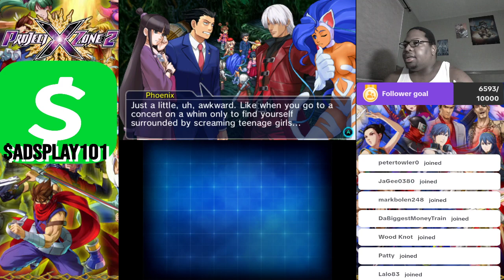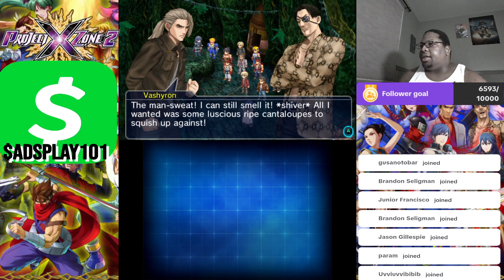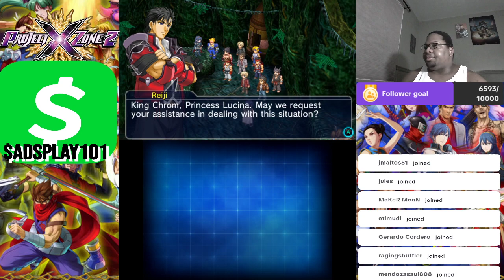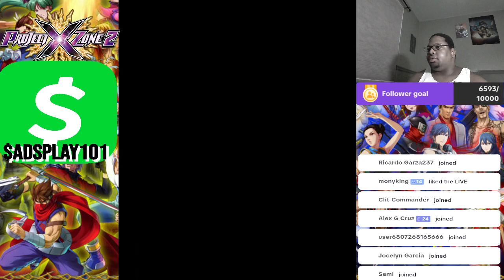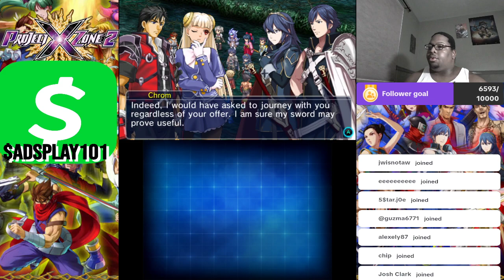Project X Zone 2 - Chapter 20: The Power to Change Fate